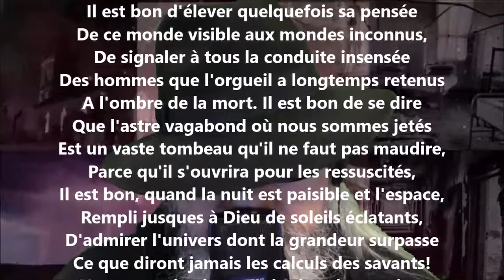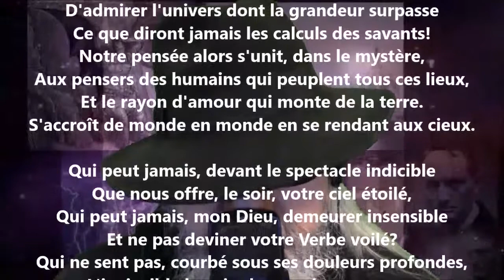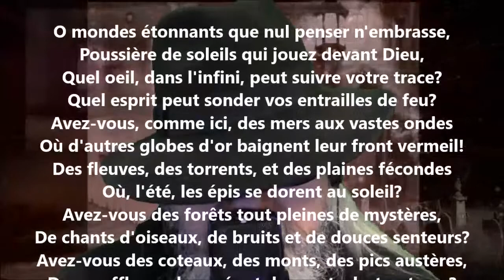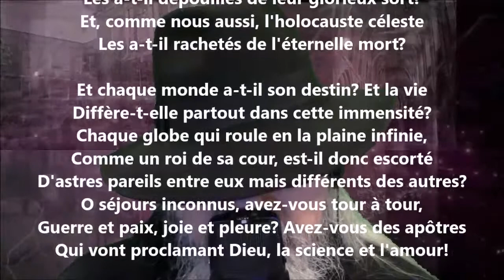Les mondes - Pamphile Le May lu par Yvon Jean